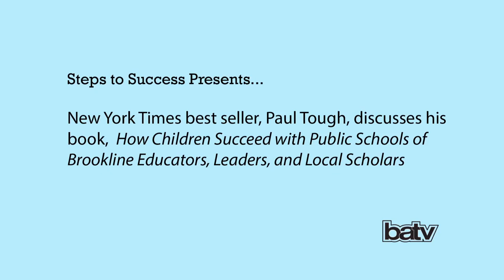Paul Tough Speaks on Public Schools of Brookline